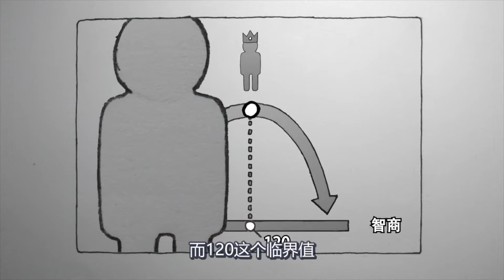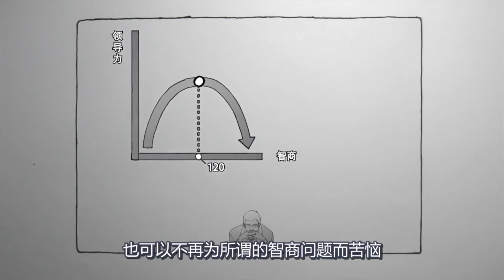智商越高，领导力越低？ 中国数字科技馆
简介：
最新的研究表明，智商过高的人，领导力的确会下降。